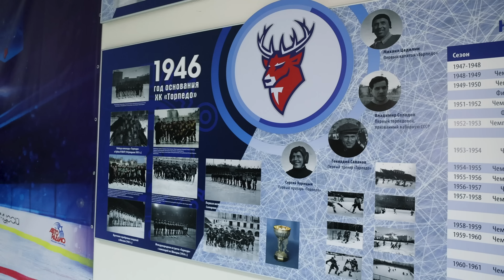На хоккей в Нижний Новгород / Торпедо - СКА / Трогательная песня трибун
После вчерашнего матча в Казани, мы на электричке приехали в Нижний Новгород на матч  «Торпедо» и СКА. В этом видео поговорил с болельщиками нижегородцев и попросил их покричать кричалки. Конечно покажу все самые интересные моменты игры и пообщаюсь с игроками и тренерами.

Это видео подготовлено при поддержке Континентальной Хоккейной Лиги.

Торпедо - СКА| Обзор матча